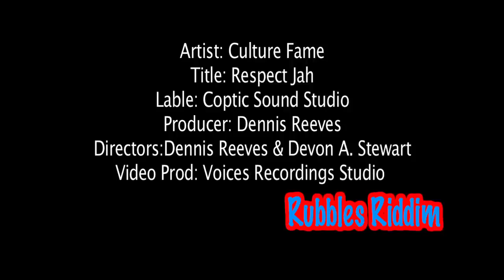Culture Fame-Respect Jah